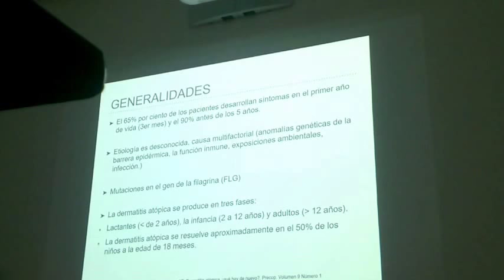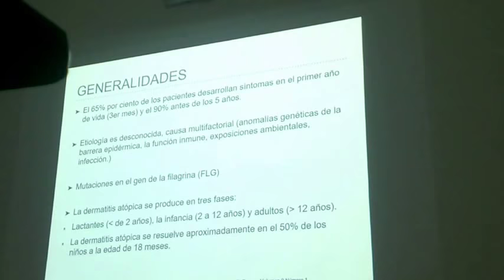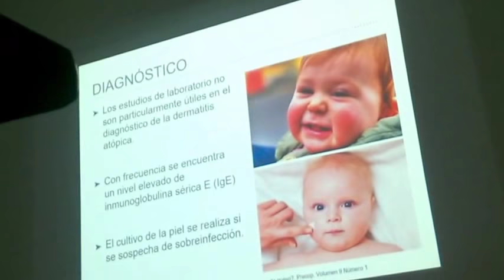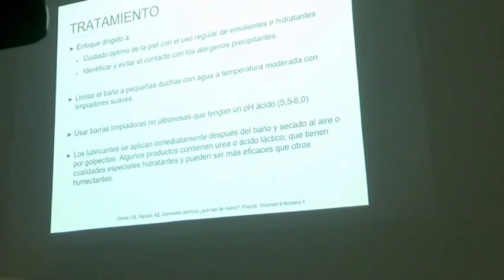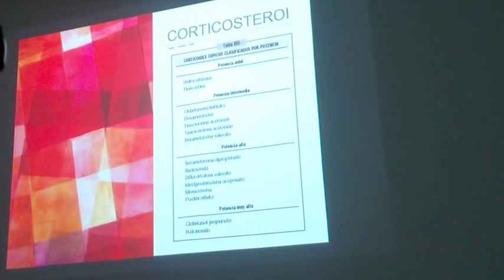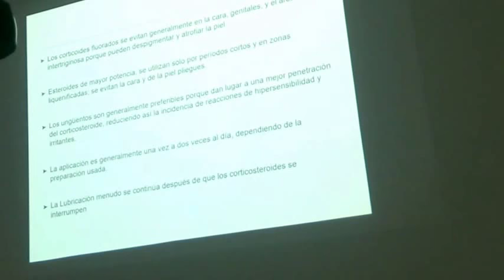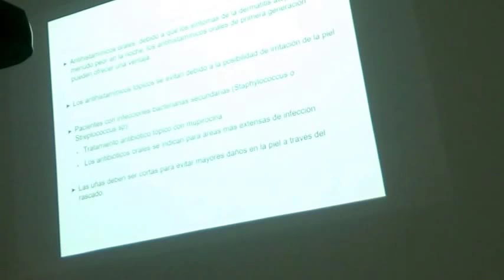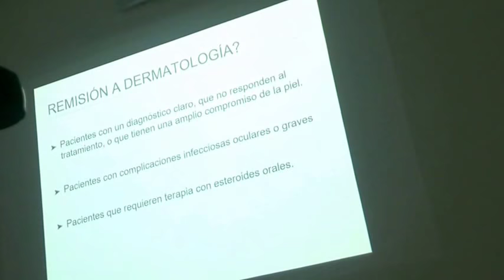Dermatitis Atopica en el niño